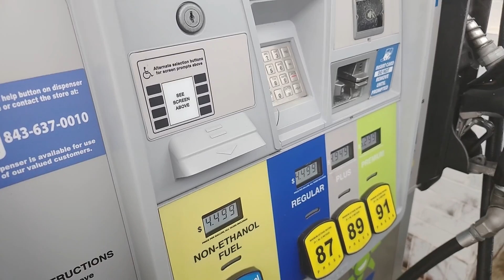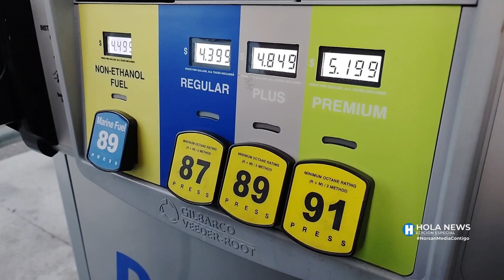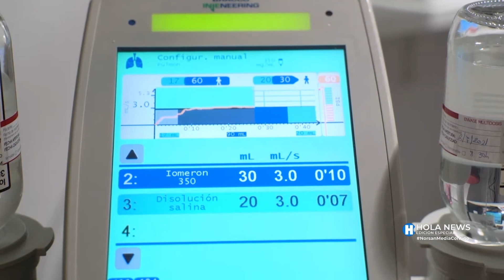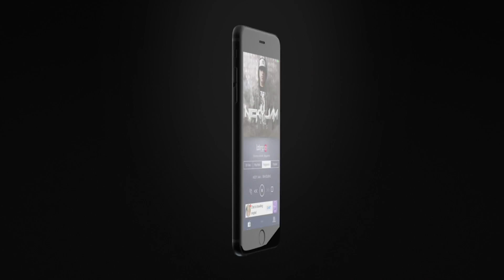Hola News Edición Especial - Martes 18 de Octubre, 2022